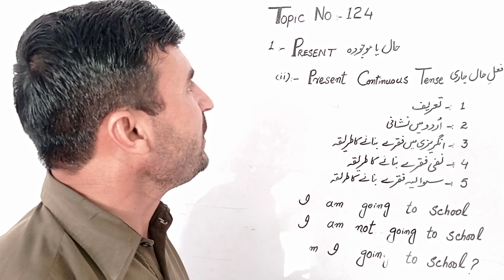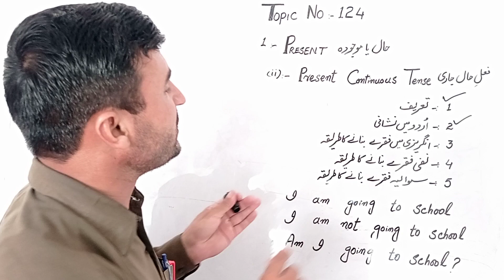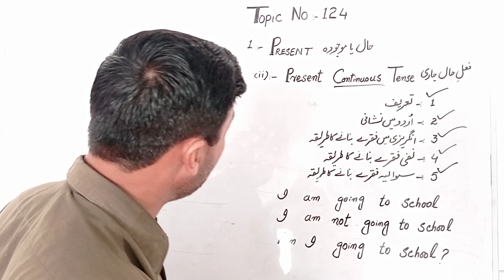PRESENT Continuous Tense.. topic No 124..